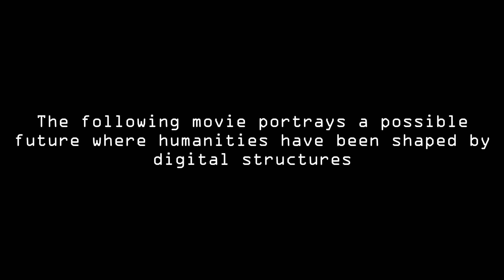Leiden University 2117 Promotional Video - A Dystopian AI Generated satire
Welcome to Leiden University... The Humanities department has changed a lot during this 100 years, come and take a look!

This video was made with AI generated images which then were run through EbSynth, to make it into a video. It looks trashy but suspension of disbelief works? I think it does.